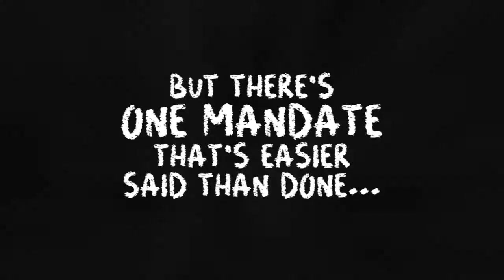Fraternize by Rachel Van Dyken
Emerson just made her dream come true as a professional cheerleader for her favorite pro football team. But even though the plus-size athlete is breaking down boundaries, she still has to contend with the massive rulebook. Carbs? Nope. Chocolate? Definitely not. Still, Emerson loves her curves, and she’ll rock the hell out of this job even if it kills her. Except for one mandate that is easier read than done…

No fraternizing with the players.

Problem one is Miller Quinton: Emerson’s first love, first sex, and the guy who still ignites her daydreams and R-rated fantasies. Thrown back together, Miller and Emerson feel the undeniable pull of passion again, even if the conflict that tore them apart seems insurmountable. Then there’s way-too-sexy Grant Sanchez. He has a serious reputation with the ladies, and when it comes to winning someone he wants, he doesn’t let anyone stand in his way.

Now Emerson is breaking every rule in the manual. But what she doesn’t know is that she’s part of a wicked little game—one that could steal both her dream and her heart